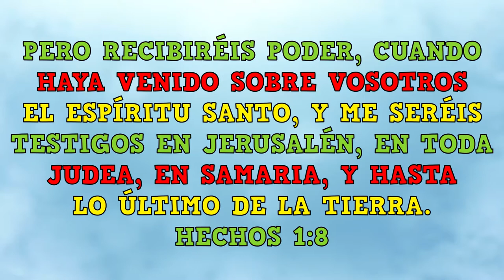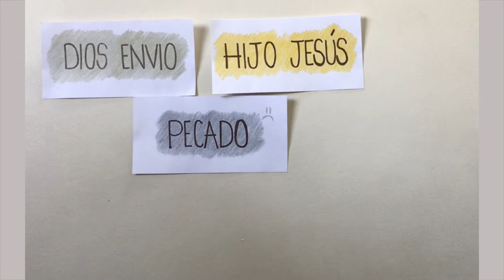MQV Niños - 3 a 5 años - Lección 11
Hechos 1:8b
Ustedes saldrán a dar testimonio de mí.. 🌟🗣️
hasta en las partes mas lejanas de la tierra. 🌎